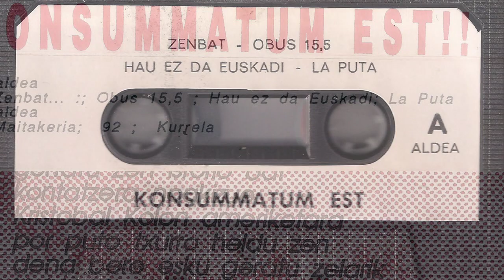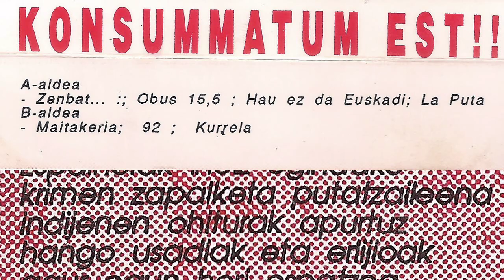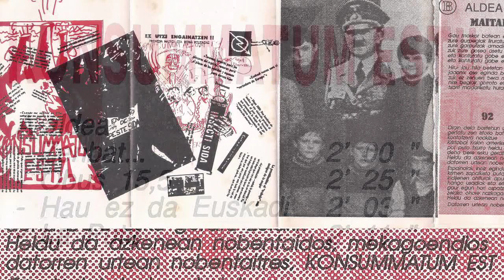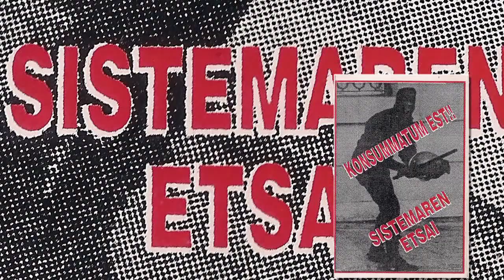KONSUMMATUM EST!! - 92